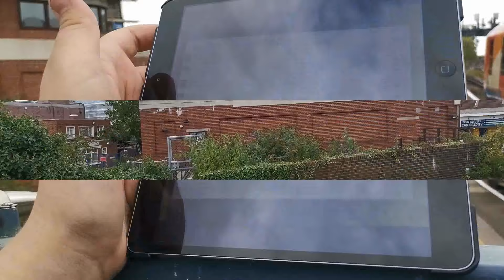Trains At: Portsmouth Harbour | S1 EP 39 | Trains Around Kent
Trains Featured In This Video
- Class 444
- Class 450
- Class 377
- Class 166

TOC's Featured In This Video
- Govia Thameslink Railway (Southern)

-Copyright - TrainsAroundKent  2019